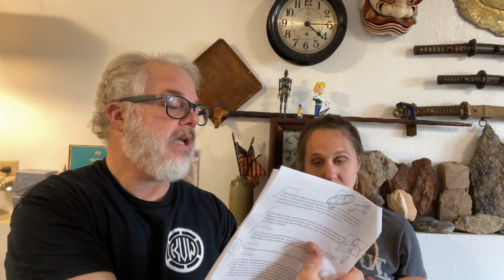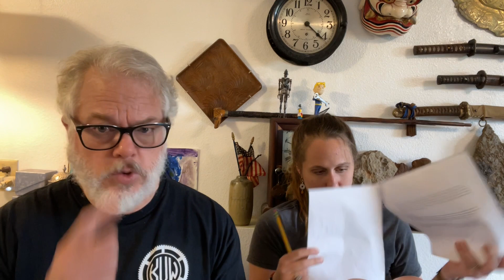Mail Call 167! July 22, 2022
Seiko Dolce.  A whole lot about the new GMTs.  To Service or Not to Service: that is the question.  What do you call a Batman on a Jubilee?   1988 Birth Year watch suggestions.  What makes a diver?  Turns out, a screw-down crown.   One viewer says the SSA003 is a "waste of money" - will we find out why?  Because I'm pretty well convinced that these GMTs are all that and a bag of chips.   Buy what you can, or change what you can buy?

AI present my theory for why Xenomorphs would never be a threat to the Federation.  They'd be barely more of a threat than a wasp's nest.

PSA: This video contains sub-optimal levels y microphone so if you can hear *anything* count that as a win.  Even if that "anything" is tuneless humming.  I did pump up the volume though.  YMMV if you choose to blow part of your life on this.  No Refunds.  Enjoy!